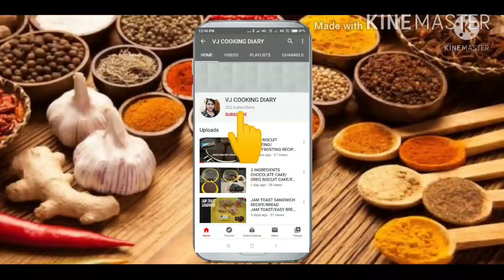TANG ORANGE JUICE/INSTANT SUMMER DRINK/LAZY SUMMER DRINK WITHIN A MINUTE/TANG/TANG ORANGE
WITH LOVE
VJ